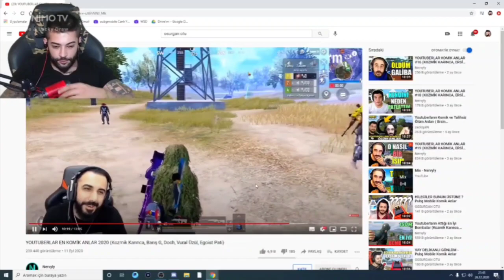Sezar Yekin Youtuberlar Komik Anlar 2020 (Kozmik Karınca,Vural Üzül, Mezarcı) İzliyor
Hepinize Merhaba Dostlar

Bu video ünlü youtuber ve yayıncı olan Sezar Yekin ile alakalı bir video. Sezar Yekin canlı yayında Youtuberlar Komik Anlar 2020 (Kozmik Karınca,Vural Üzül, Mezarcı) izliyor umarım beğenirsiniz.

sezar yekin youtuberlar komik anlar 2020 kozmik karınca,vural üzül, mezarcı izliyor